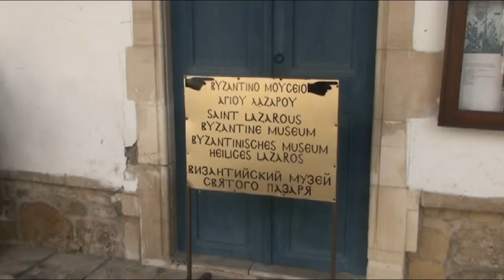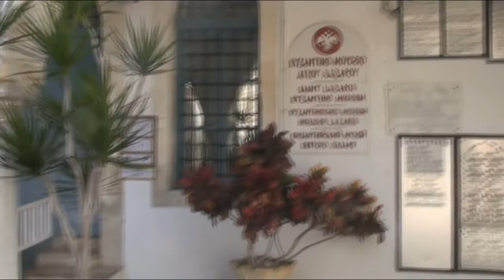Кипр. Ларнака. Cyprus. Larnaca